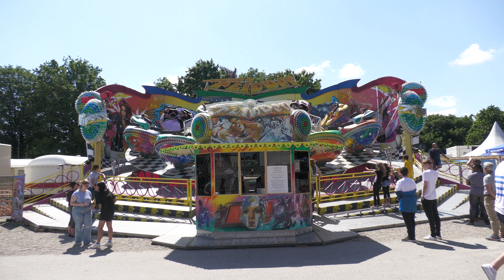Flipper (Leider) - Außenansicht/Offride [Unterschleißheim - Lohhofer Volksfest 2022]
Flipper vom Schaustellerbetrieb Leider auf dem Lohhofer Volksfest in Unterschleißheim 2022.

Flipper Marke Huss